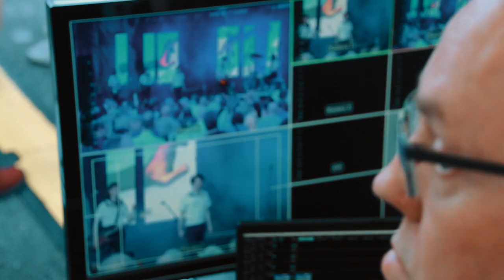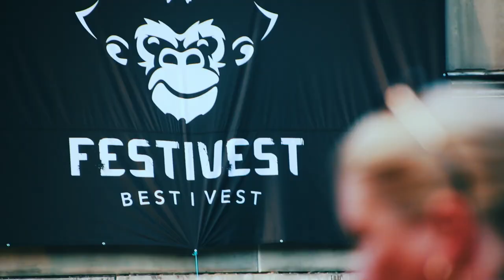FESTIVEST 2022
Festivalsammendrag fra FESTIVEST 2022.
Video produsert av Eske & Horn Filmproduksjon